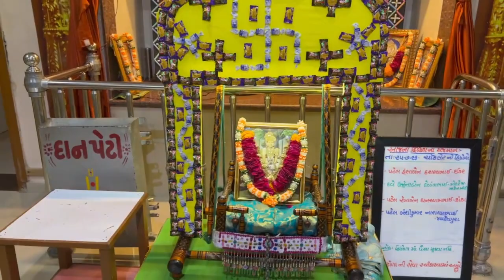New Ranip Mandir Hindola Darshan 25/07/2023 || હિંડોળા દર્શન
Shree Swaminarayan Mandir New Ranip Hindola Darshan 2023